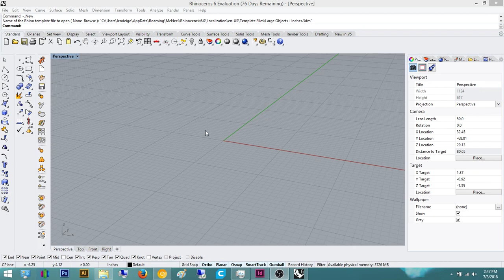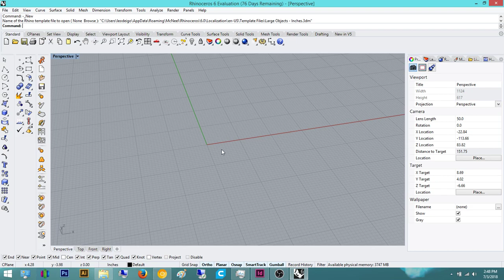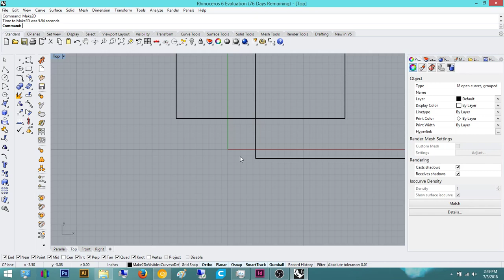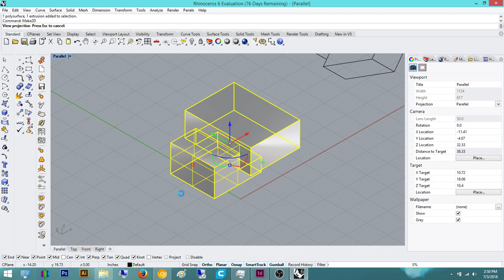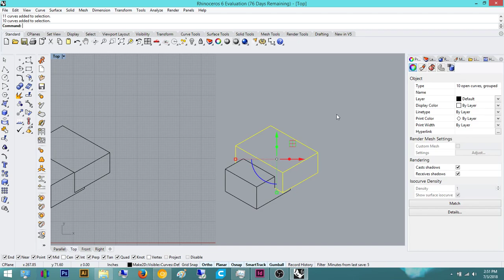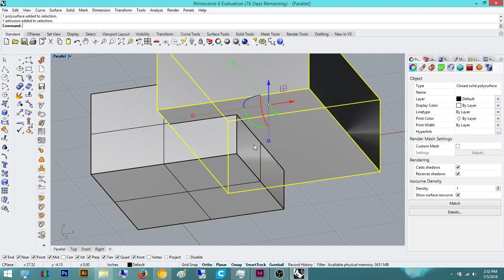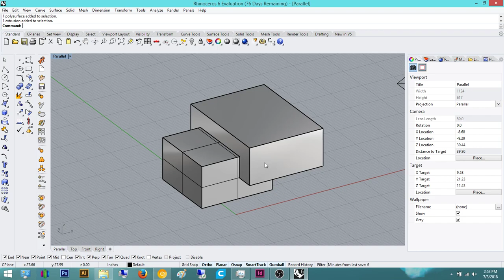Learning Rhino #8: Why use Boolean Difference?